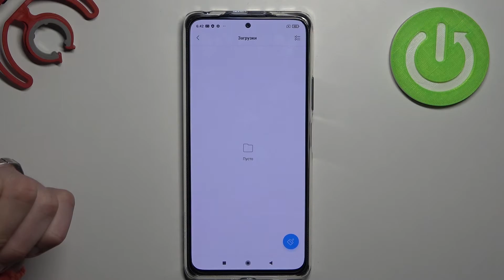Где найти скачаные файлы на Xiaomi Redmi Note 10 Pro?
На нашем сайте вы сможете найти еще больше лайфхаков и гайдов практически о любом устройстве в виде текстового руководства

Если вы загрузили несколько фото  в файловом формате или же какое-то приложение, но не знаете где оно сохранилось на Xiaomi Redmi Note 10 Pro и куда заходить, чтобы его октрыть, тогда мы вам поможем. Все что вам нужно, так это просто иметь при себе Xiaomi Redmi Note 10 Pro и досмотреть данный видеоролик, который мы сняли именно для вас.

Как найти скачаные файлы на Xiaomi Redmi Note 10 Pro? Можно ли октрыть скачаные файлы на Xiaomi Redmi Note 10 Pro? Где находятся скачаные файлы на Xiaomi Redmi Note 10 Pro? Где находятся загрузки Xiaomi Redmi Note 10 Pro? Что открыть, чтобы найти загрузки на Xiaomi Redmi Note 10 Pro?